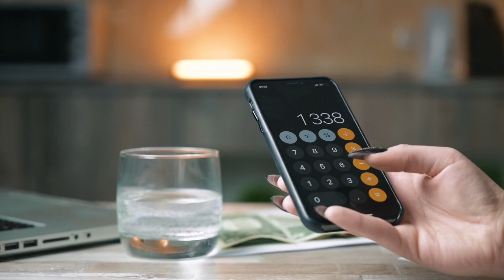Mackinaw Administrators review, pros and cons, legit, quote update 2024